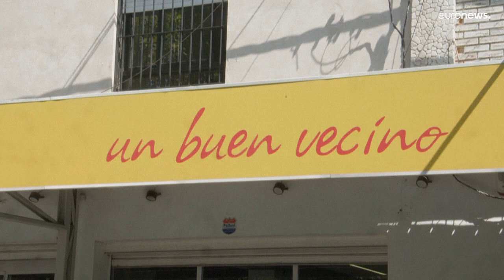بحث عن الشهرة أم استهداف مقصود؟ إطلاق نار ورسالة تهديد ضد مركز تجاري مرتبط بعائلة زوجة ميسي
تم تحديد 14 رصاصة في الواجهة المعدنية لسوبر ماركت مغلق، ولافتة من ورق الكرتون كُتب عليها بخط اليد: "ميسي ننتظرك، جافكين هو ناركو (تاجر مخدرات)، لن يعتني بك".